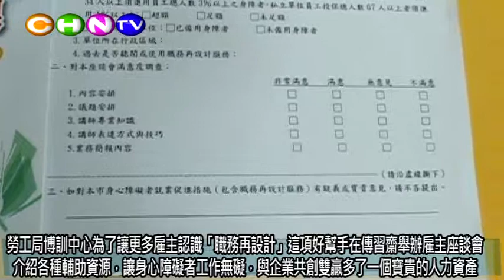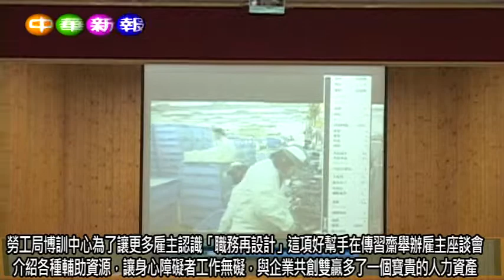進用身心障礙者好幫手 博訓中心舉辦「職務再設計」雇主座談會